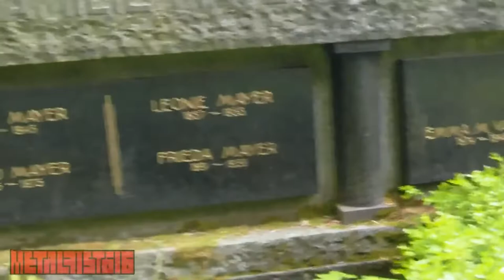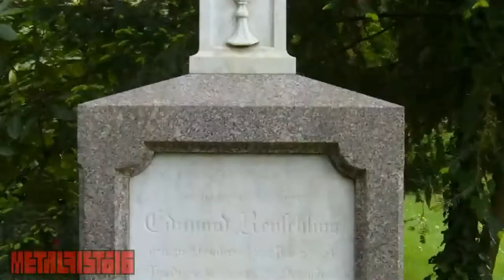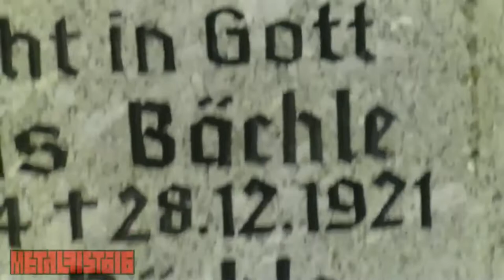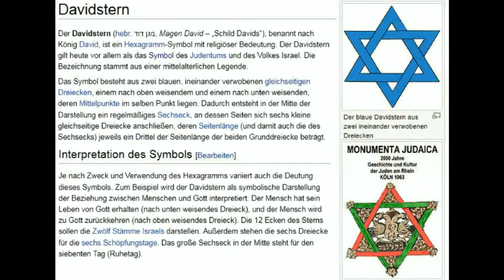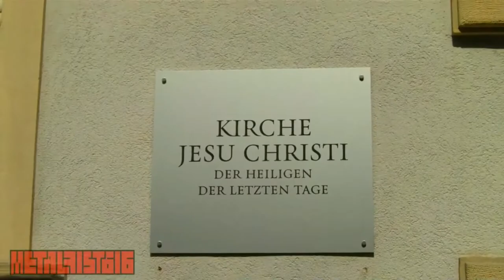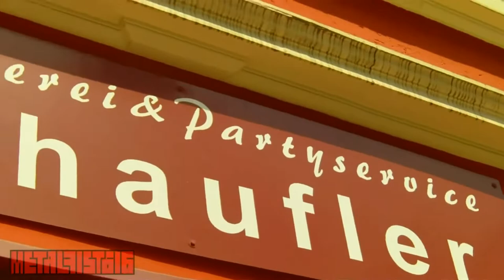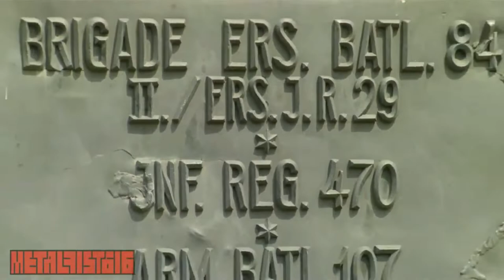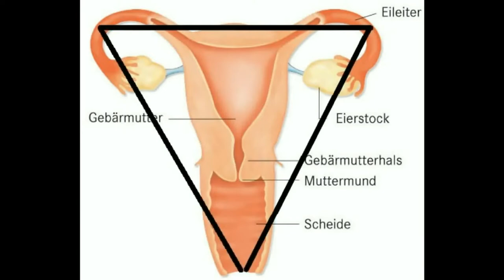ReEdit - Die Pharaonenshow Offenburg 2010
Sean Rhoss hatte dazu aufgerufen: "macht auch in eurer Stadt eine Pharaonenshow".

ob das alles "pharaonen" sind, ob die symbolik auf ägypten zurückzuführen ist, ob es freimaurer sind, das ist die offene frage. vielleicht sind es ja auch nur "schöne bauelemente einer fassadengestaltung".

auf jeden fall hat es mir spaß gemacht. rhoss ist inzwischen ja von youtube verbannt, er soll ja immer wieder gepöbelt haben, gewaltätig gewesen sein, was weiss ich. ich habe ihn 2011 in sankt moritz auf dem bilderbergtreffen kennengelernt, und er war ein lieber, freundlicher und aufgeschlossener mensch, wir waren noch einige jahre in kontakt.

die videos hatte ich damals auf meinem neuen dritten youtube kanal hochgeladen, der hatte eine zeitbeschränkung von 15 minuten. jetzt wird der film also erstmals am stück zu sehen sein.

viel spaß damit. und nehmt das nicht zu ernst, denn ich tue es auch nicht!